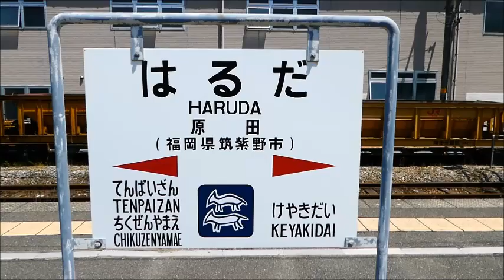JR九州：原田駅 813系併結区間快速電車（3231Ｍ）到着シーン・813系＋811系（リニューアル車）区間快速電車（1226Ｍ）発車シーン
ＪＲ九州：鹿児島本線・原田駅にて、８１３系併結電車「区間快速　鳥栖駅行き」６両編成（３２３１Ｍ）の到着シーン及び８１３系＋８１１系１５００番台併結電車「区間快速　福間駅行き」を撮影しました。